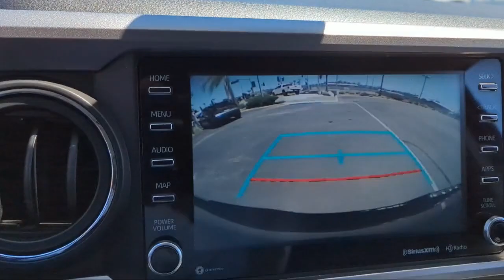2020 Toyota Tacoma 2WD SR5 San Diego El Cajon Chula Vista Mission Valley Santee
2020 Toyota Tacoma 2WD SR5 Stock Number: 432427A Vin:3TMAZ5CN7LM137050.